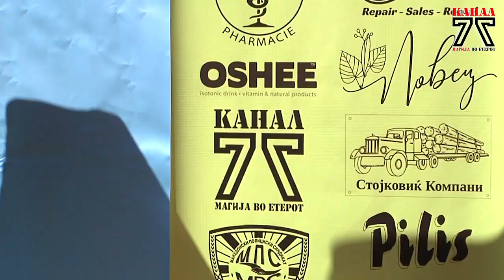Демир Капија Outdoor фестивал 2019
Поривот за авантура ги собра на едно место извидниците, велосипедистите, спортските федерации и љубителите на природата воопшто.